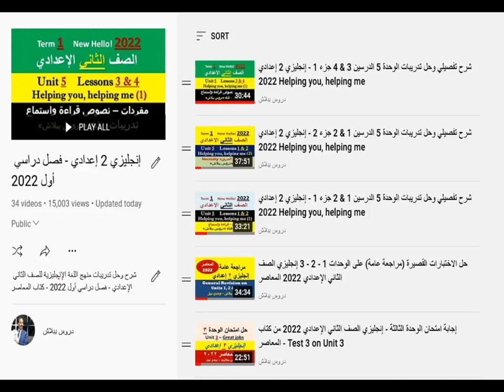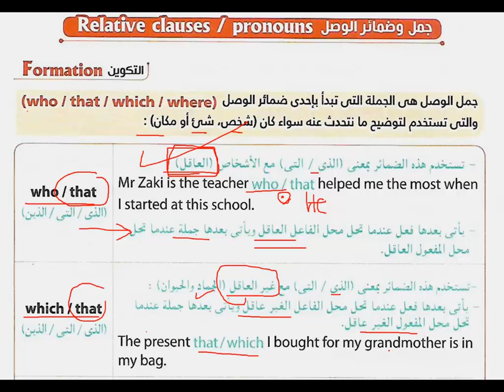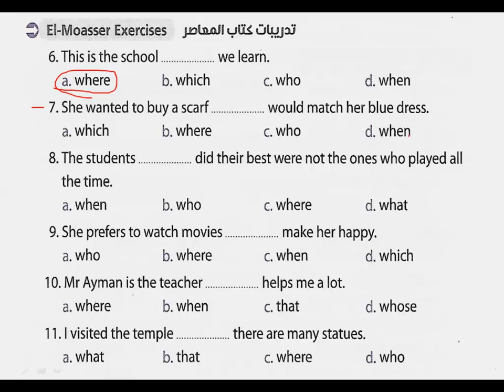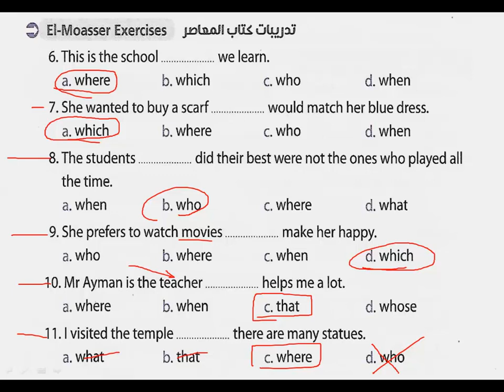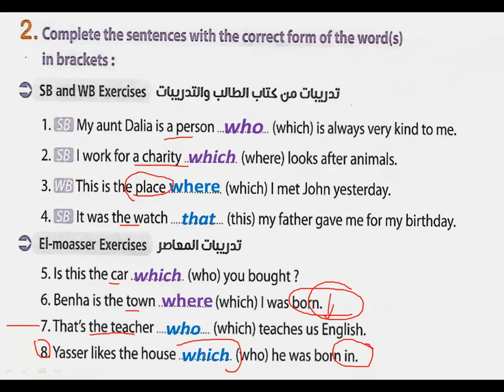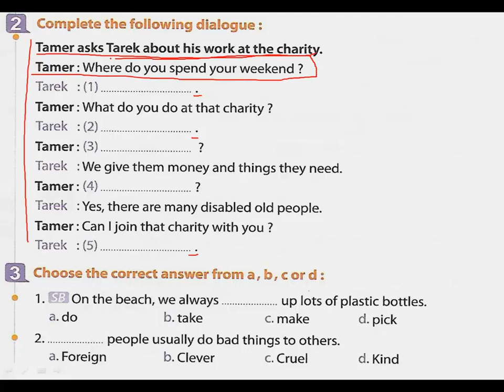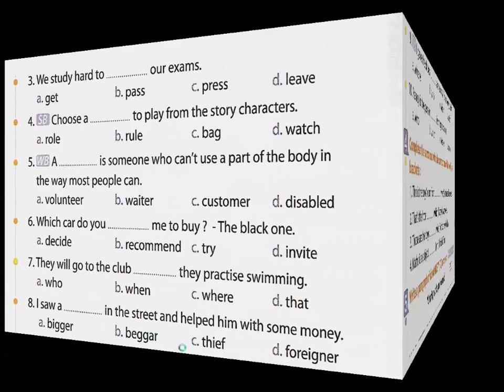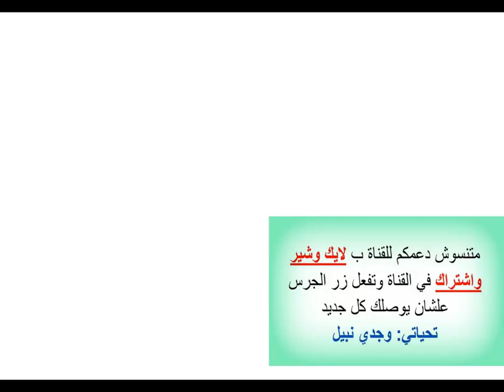شرح تفصيلي وحل تدريبات الوحدة 5 الدرسين 3 & 4 جزء 2 - إنجليزي 2 إعدادي 2022 Helping you, helping me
تشتمل الفيديوهات على:
قراءة الكلمات – تصريف الأفعال غير المنتظمة – تعريفات – متلازمات لفظية – نصوص قراءة & نصوص استماع – تعبيرات وحروف جر هامة – قواعد – تدريبات عامة
Vocabulary – Conjugation of Irregular Verbs – Definitions – Collocations – Listening & Reading – Important expressions & prepositions – Grammar – General Exercises
شرح وحل منهج اللغة الإنجليزية للصف الثاني الإعدادي 2022
1. شرح تفصيلي وحل الوحدة 1 - الدرسين 1- 2 إنجليزي 2 إعدادي ترم أول 2022 | المعاصر Coming home- Part 1
2. شرح تفصيلي وحل الوحدة 1 - الدرسين 1- 2 إنجليزي 2 إعدادي ترم أول 2022 | المعاصر Coming home- Part 2
5. شرح تفصيلي وحل تدريبات الوحدة 1 - الدرسين 3 -4 إنجليزي 2 إعدادي ترم أول 2022 | المعاصر Coming home
6. شرح تفصيلي وحل تدريبات الوحدة 1 - الدرسين 5 & 6 إنجليزي 2 إعدادي ترم أول 2022 | المعاصر Coming home
8. شرح تفصيلي وحل الوحدة 2 الدرسين 1&2 جزء 1 إنجليزي 2 إعدادي 2022 |كتاب المعاصر - How are you feeling?
9. شرح تفصيلي وحل الوحدة 2 الدرسين 1&2 جزء 2 إنجليزي 2 إعدادي 2022 |كتاب المعاصر - How are you feeling?
10. شرح تفصيلي وحل الوحدة 2 الدرسين 3 & 4 ج 1 إنجليزي 2 إعدادي 2022 | المعاصر - How are you feeling?
11. شرح تفصيلي وحل الوحدة 2 الدرسين 3 & 4 ج 2 إنجليزي 2 إعدادي 2022 | المعاصر - How are you feeling?
12. شرح تفصيلي وحل الوحدة 2 الدرسين 5 & 6 إنجليزي 2 إعدادي 2022 | المعاصر - Unit 2 How are you feeling?
14. شرح تفصيلي وحل الوحدة 3 الدرسين 1 & 2 جزء 1 إنجليزي 2 إعدادي 2022 | المعاصر - Unit 3 - Great jobs
15. شرح تفصيلي وحل الوحدة 3 الدرسين 1 & 2 جزء 2 إنجليزي 2 إعدادي 2022 | المعاصر - Unit 3 - Great jobs
16. كيفية كتابة فقرة إنشائية (باراجراف) من 90 كلمة - إنجليزي 2 إعدادي - How to write a paragraph - 2022
17. كيفية كتابة بريد إليكتروني (إيميل) - إنجليزي 2 إعدادي 2022 - How to write an e_mail in English
18. شرح تفصيلي وحل الوحدة 3 الدرسين 3 & 4 الجزء الأول - إنجليزي 2 إعدادي 2022 | المعاصر - Great jobs
19. شرح تفصيلي وحل الوحدة 3 الدرسين 3 & 4 الجزء الثاني - إنجليزي 2 إعدادي 2022 | المعاصر - Great jobs
20. شرح تفصيلي وحل تدريبات الوحدة 3 - الدرسين 5 & 6 - إنجليزي تانية إعدادي 2022 - Unit 3 Great jobs
22. إجابة امتحان الوحدة الثالثة - إنجليزي الصف الثاني الإعدادي 2022 من كتاب المعاصر - Test 3 on Unit 3
23. حل الاختبارات القصيرة (مراجعة عامة) على الوحدات 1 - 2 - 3 إنجليزي الصف الثاني الإعدادي 2022 المعاصر
24. شرح تفصيلي وحل تدريبات الوحدة 4 الدرسين 1 & 2 جزء 1 - إنجليزي 2 إعدادي 2022 - Unit 4 - Into the past
25. شرح تفصيلي وحل تدريبات الوحدة 4 الدرسين 1 & 2 جزء 2 - إنجليزي 2 إعدادي 2022 - Unit 4 - Into the past
26. شرح تفصيلي وحل تدريبات الوحدة 4 الدرسين 3 & 4 جزء 1 - إنجليزي 2 إعدادي 2022 - Unit 4 - Into the past
27. شرح تفصيلي وحل تدريبات الوحدة 4 الدرسين 3 & 4 جزء 2 - إنجليزي 2 إعدادي 2022 - Unit 4 - Into the past
28. شرح تفصيلي وحل تدريبات الوحدة 4 الدرسين 5 & 6 - إنجليزي 2 إعدادي 2022 - Unit 4 - Into the past
29. شرح تفصيلي وحل تدريبات الوحدة 5 الدرسين 1 & 2 جزء 1 - إنجليزي 2 إعدادي 2022 Helping you, helping me
30. شرح تفصيلي وحل تدريبات الوحدة 5 الدرسين 1 & 2 جزء 2 - إنجليزي 2 إعدادي 2022 Helping you, helping me
31. شرح تفصيلي وحل تدريبات الوحدة 5 الدرسين 3 & 4 جزء 1 - إنجليزي 2 إعدادي 2022 Helping you, helping me